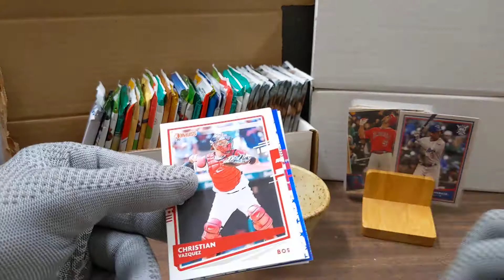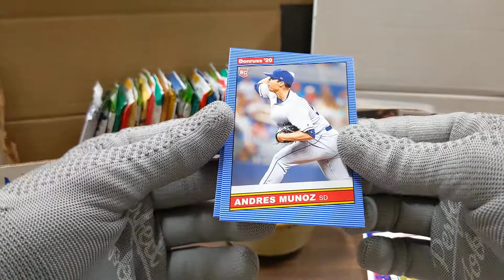Minute Rip 092420